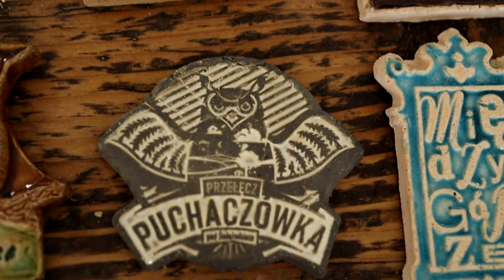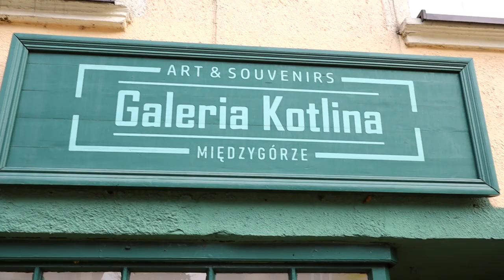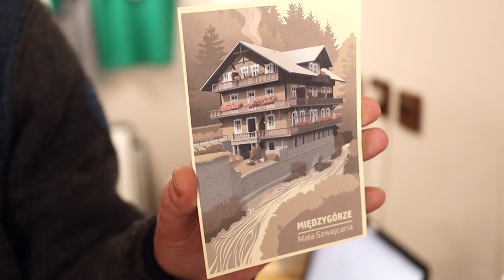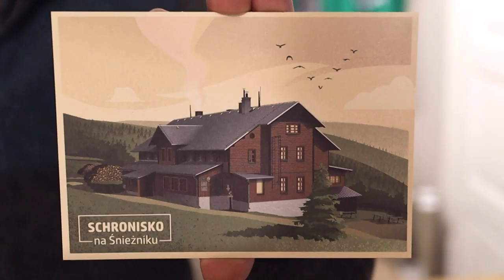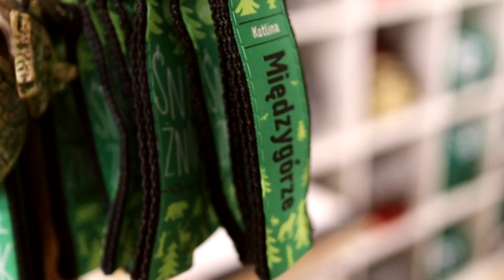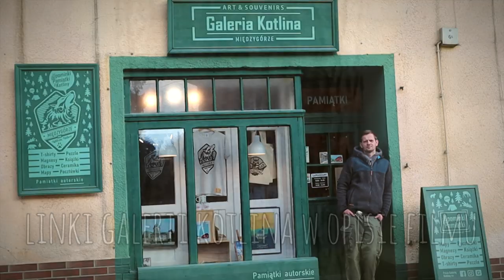Międzygórze ma wilczą naturę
Międzygórze - mała Szwajcaria w polskich Sudetach. Skąd wziął się styl alpejski w tamtejszej architekturze? Jaki wpływ na to miała Marianna Orańska? Jacek Szembel twórca Galerii Kotlina opowiada o realizacji swojego marzenia w Międzygórzu u podnóży Śnieżnika.

✅ Spodobał Ci się reportaż? Masz ciekawą historię do opowiedzenia?